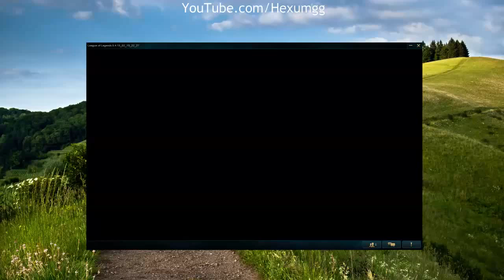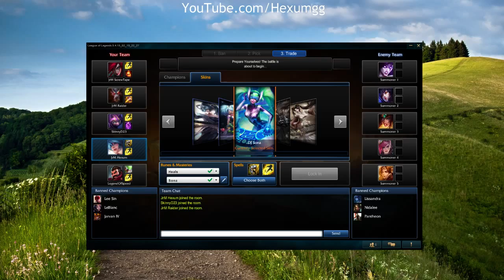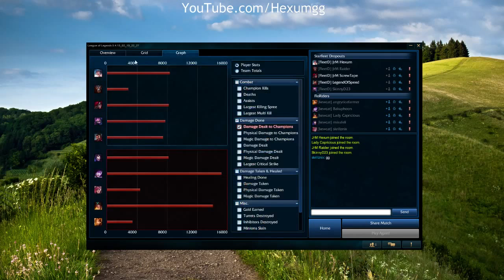Starfleet Dropouts vs. FloRiders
League: Bronze 2

Starfleet Dropouts (8-5) vs. FloRiders

[FleetD] vs. [kewcat]

TOP:
SkinnyD23 (Kennen) vs. Bakuphoon (Morgana)

JUNGLE:
JrM Raider (Warwick) vs. skrillznix (Vi)

MIDDLE:
JrM ScrewTape (Katarina) vs. missfeli (Ahri)

BOTTOM:
LegendOfSpeed (Graves) & JrM Hexum (Sona)
vs.
Lady Capricious (Sivir) & angryricefarmer (Leona)

From the perspective of JrM Hexum.
March 11, 2015
Patch: 5.4.